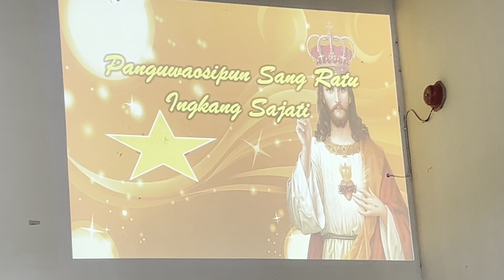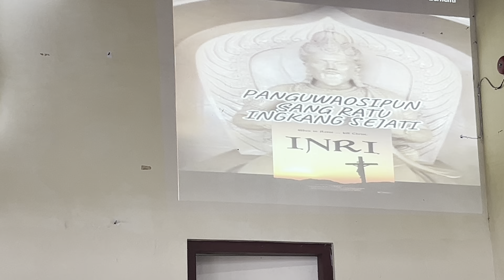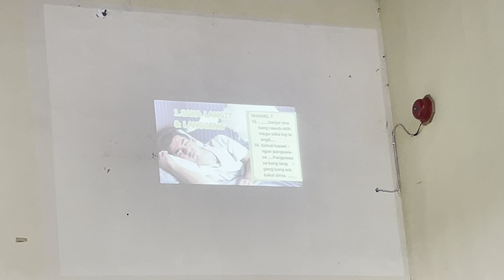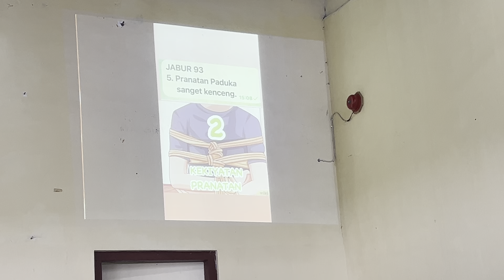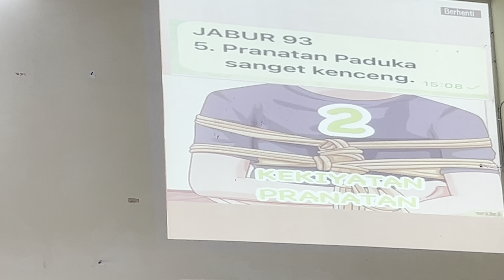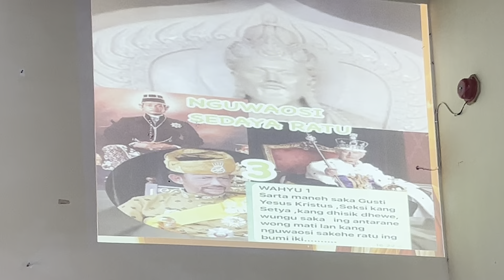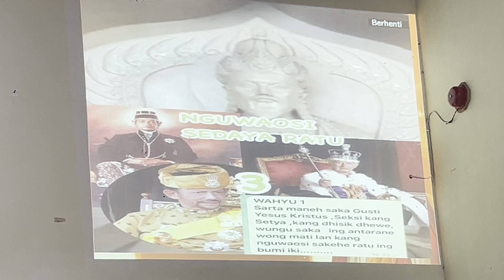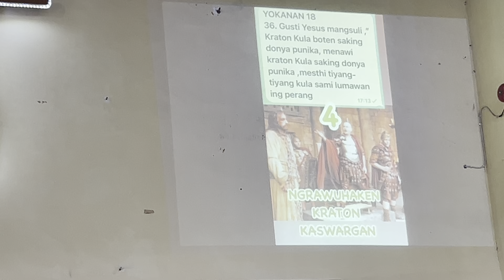GUSTI RATU SEJATI